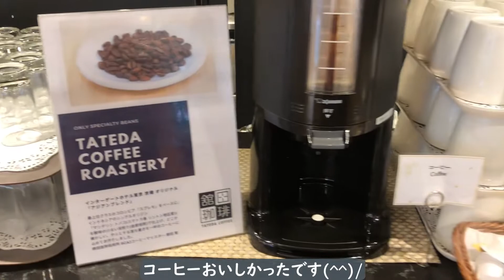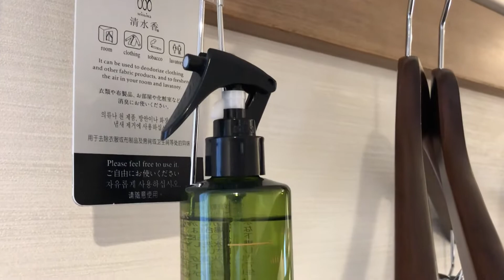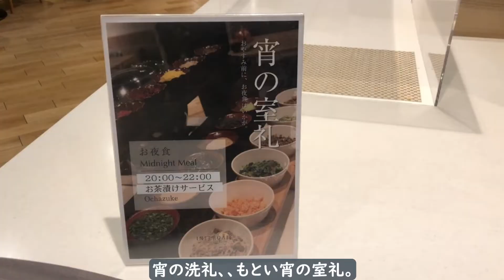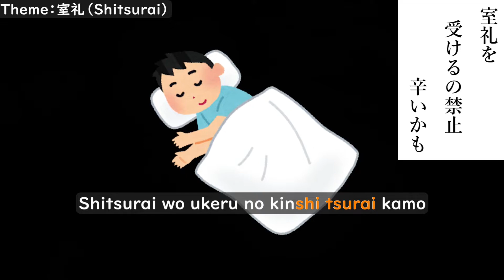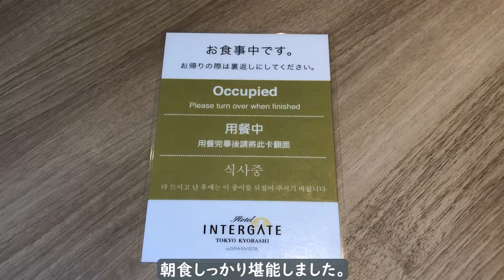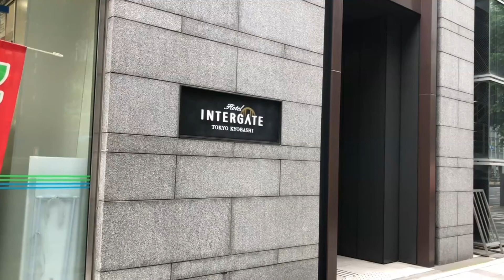【東京/ホテル】おもてなしの嵐【ホテルインターゲート東京 京橋】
旅先でコーヒーを飲むのが好きな『こひ丸』です！
今回は「ホテルインターゲート東京 京橋」の紹介動画です。
たっぷりとホテルのサービスを紹介しています。室礼すごすぎ。
1個だけですがギャグ川柳もありますので、ぜひご覧ください！

I'm "Kohimaru" and I like to drink coffee while traveling!
This time is an introduction video of "Hotel Intergate Tokyo Kyobashi".
I introduced plenty of hotel services.
There is only one, but there is also a gag senryu, so please have a look!